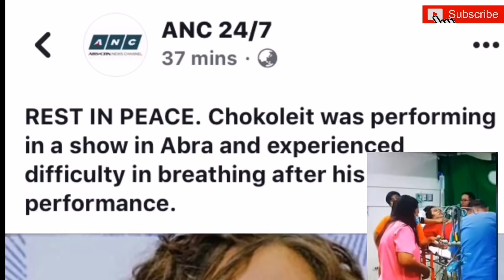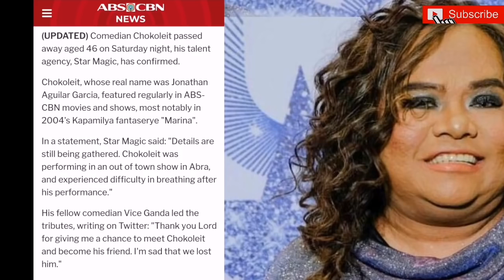Comedian Chocolate passed away!!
One of the most successful comedians in the Philippines chocolate passed away at 46, Saturday night March 9,2019 during his performance in Abra. His talent agency Star Magic, has confirmed.